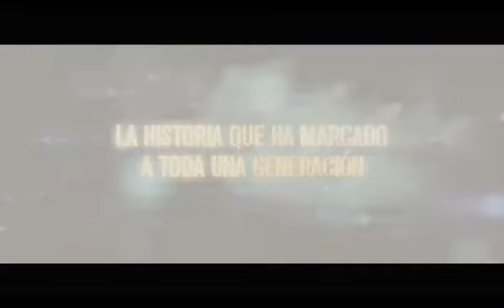tengo ganas de ti teaser trailer